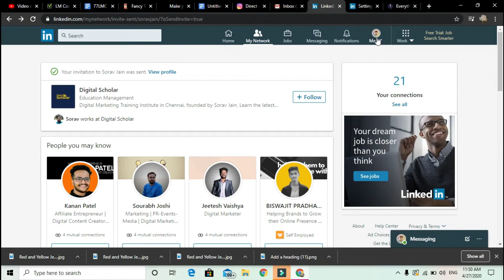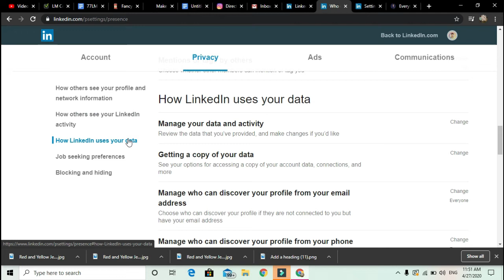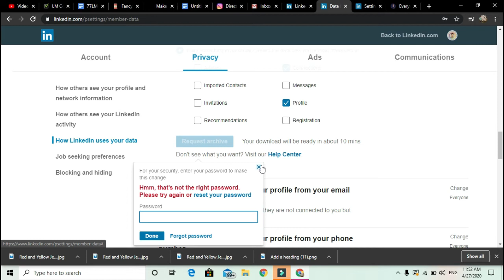Linkedin Marketing Download Data from linkedin for ads (In Hindi Urdu)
Download Data from linkedin  for ads